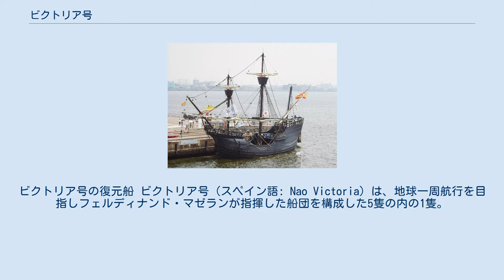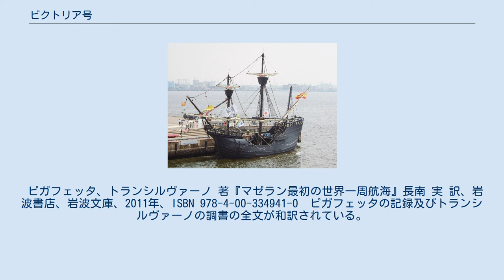ビクトリア号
フェルディナンド・マゼラン
ビクトリア号の復元船 ビクトリア号（スペイン語: Nao Victoria）は、地球一周航行を目指しフェルディナンド・マゼランが指揮した船団を構成した5隻の内の1隻。
木造帆船で85トンの大きさ、船種はキャラック船あるいはナオ船という。
 名前はマゼランが国王カルロス1世に忠誠の誓いを立てたサンタ・マリア・デ・ラ・ビクトリア・デ・トリアナ教会（Santa María de la Victoria de Triana）にちなんでいる。
 1519年から1522年にかけての地球一周の旅を達成した唯一の船となった。
この遠征は過酷なものとなり、出航当時265名いた乗員の内、生還できた者は18名のみであり、航海の中でマゼランはじめ大部分の人員が失われた。
 船団を構成した他の船は、旗艦トリニダッド号（110トン）、サン・アントニオ号（120トン）、コンセプシオン号（90トン）、サンチアゴ号（74トン）でビクトリア号（85トン）を含めて総勢5隻である。
 マゼランの死後、艦隊の指揮官は様々入れ替わるが、最終的に1522年9月6日、フアン・セバスティアン・エルカーノの指揮の下ビクトリア号がただ一隻、スペインのサンルカール・デ・バラメーダに帰還し、地球一周を達成した。
エルカーノを含めた18名の生存者の内の1人、アントニオ・ピガフェッタが後に航海記を著し、地球一周の旅の記録を今日に伝えている。
(他にスペイン王の秘書トランシルヴァーノが後にエルカーノなど3人の乗組員から聞き取った調書やビクトリア号の航海長アルボの航海日記なども残っているが記述の分量ではピガフェッタが圧倒している。
後年の伝記作家や研究者はピガフェッタの記録を中心に、トランシルヴァーノの調書、アルボの航海日記、セビリアのインディアス総合古文書館に残る公文書などを加えてマゼランの遠征を考察している。
) 1986年に、1992年のクリストファー・コロンブスによるアメリカ大陸到達500周年に合わせて歴史的な船体を復元する計画が持ち上がり、コロンブスの船団を成した3隻の船、サンタ・マリア号、ピンタ号、ニーニャ号とともに、ビクトリア号も復元され、1992年に開催されたセビリア万博に際しては復元船の展示が行われた。
 万博終了後、同船はグアダルキビール川に係留されていたが、2005年開催の愛知万博にあたって、スペインからの出展とする案が持ち上がったことを契機に大修復が施され、2004年10月12日にセビリアを出航し、再度の地球一周に挑んでいる。
この計画は単なる再現ではなく、同時に当時の造船技術や遠洋航海についての各種の実施調査を企図したものでもある。
 船体については、当時の文献や図面などに基づき忠実に再現され、材料も同じ物が使用されており、地球一周航行においては、荒天時などの非常用として動力や2004年当時の最新の観測機器も搭載されているが、基本的に航行に必要な各種の道具は四分儀など16世紀当時の物のレプリカが使われ、帆走も人力により行われている。
 航路についてはマゼラン一行のそれとは大幅に異なり、アメリカにおいては南米大陸は経ず、マゼラン海峡ではなくパナマ運河を通り、アジア地域についてはマゼランらと現地住民の戦闘があったフィリピンのセブ島などの縁の地には寄らず、万博開催中に開催地である名古屋を始め日本の各地に寄港し、「万博をつなぐ船」として2010年に上海万博の開催を予定している上海などを経て航海した。
 航海の後半においては、インド洋南部を渡り喜望峰回りでアフリカ大陸西岸を航海したエルカーノの航路ではなく、マラッカ海峡からインド洋北部、インド亜大陸南端を経て、スエズ運河から地中海に入りスペインを目指すという、より現代的な航路が選択され、出航から1年半余りを経て2006年5月4日にセビリアに帰還した。
 ピガフェッタ、トランシルヴァーノ 著『マゼラン最初の世界一周航海』長南 実 訳、岩波書店、岩波文庫、2011年、ISBN 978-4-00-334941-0　ピガフェッタの記録及びトランシルヴァーノの調書の全文が和訳されている。